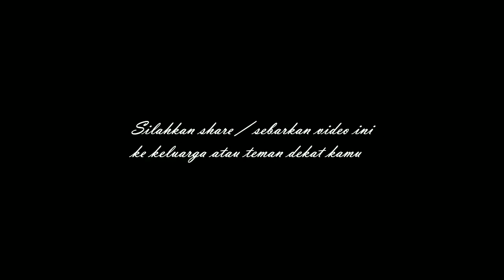Jambret ditangkap warga di jalan Pepaya pekanbaru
Berikut ini 12 Kecamatan di Kota Pekanbaru :
1. Kecamatan Bukit Raya
2. Kecamatan Tenayan Raya
4. Kecamatan Rumbai
5. Kecamatan Rumbai Pesisir
6. Kecamatan Payung Sekaki
7. Kecamatan Marpoyan Damai
8. Kecamatan Sukajadi
9. Kecamatan Senapelan
10. Kecamatan Sail
11. Kecamatan Pekanbaru Kota
12. Kecamatan Lima Puluh
3. Kecamatan Tampan
Kecamatan Tampan memiliki 9 kelurahan:
1. Kelurahan Delima
2. Kelurahan Tuah Karya
3. Kelurahan Simpang Baru
4. Kelurahan Sidomulyo Barat
5. Keluarahan Air Putih
6. Kelurahan Tuah Madani
7. Kelurahan Bina Widya
8. Kelurahan Sialang Munggu
9. Kelurahan Tobek Godang
4. Kecamatan Rumbai
Kecamnatan Rumbai memiliki 9 Kelurahan:
1. Kelurahan Sri Meranti
2. Kelurahan Palas
3. Kelurahan Rumbai Bukit
4. Kelurahan Umban Sari
5. Kelurahan Muara Fajar
6. Kelurahan Muara Fajar Barat
7. Keluarahan Rantau Panjang
8. Kelurahan Agro Wisata
9. Keluarahan Maharani
5. Kecamatan Rumbai Pesisir
Kecamatan Rumbai Pesisir memiliki 8 Keluarahan:
1. Kelurahan Limbungan
2. Kelurahan Limbungan Baru
3. Kelurahan Lembah Sari
4. Kelurahan Lembah Damai
5. Kelurahan Meranti Pandak
6. Kelurahan Tebing Tinggi Okura
7. Kelurahan Sungai Ukai
8. Kelurahan Singai Ambang
6. Kecamatan Payung Sekaki
Kecamatan Payung Sekaki memiliki 7 kelurahan:
1. Kelurahan Air Hitam
2. Kelurahan Labu Baru Barat
3. Kelurahan Labu Baru Timur
4. Kelurahan Tampan
5. Kelurahan Sungai Sibam
6. Kelurahan Bandar Raya
7. Kelurahan Tirta Siak
7. Kecamatan Marpoyan Damai
Kecamatan Marpoyan memiliki 7 kelurahan:
1. Kelurahan Maharatu
2. Kelurahan Sidomulyo Timur
3. Kelurahan Wonorejo
4. Kelurahan Tangkerang Barat
5. Kelurahan Tangkerang Tengah
6. Kelurahan Perhentian Marpoyan.
8.Kecamatan Sukajadi
Kecamatan Sukajadi memiliki 7 kelurahan:
1. Kelurahan Sukajadi
2. Kelurahan Harjosari
3. Kelurahan Kedungsari
4. Kelurahan Kampung Melayu
5. Kelurahan Jadirejo
6. Kelurahan Pulau Karam
7. Kelurahan Kampung Tengah
9.Kecamatan Senapelan
Kecamatan Senapelan memiliki 6 kelurahan:
1. Kelurahan Sago
2. Kelurahan Kampung Dalam
3. Kelurahan Kampung Baru
4. Kelurahan Padang Terubuk
5. Kelurahan Padang Bulan
10.Kecamatan Sail
Kecamatan Sail memiliki 3 kelurahan:
1.Kelurahan Cinta Raja
2. Kelurahan Suka Maju
3. Kelurahan Suka Mulia
11.Kecamatan Lima Puluh
Kecamatan Lima Puluh memiliki 4 kelurahan:
1. Kelurahan Rintis
2. Kelurahan Skip
3. kelurahan Tanjung Rhu
4. Kelurahan Pesisir
12. Kecamatan Pekanbaru Kota
Kecamatan Pekanbaru Kota memiliki 6 kelurahan:
1. Kelurahan Suka Ramai
2. Kelurahan Suma Hilang
3. Kelurahan Kota Tinggi
4. Kelurahan Kota Baru
5. Kelurahan Tanah Datar
6 Kelurahan Simpang Empat
Universitas Riau
Universitas Muhammadiyah Riau
UR
UMRI
UNRI
UIR
UNILAK
Universitas Lancang Kuning
Mobil terbakar
Maling ditangkap
Pencuri ditangkap
Begal ditangkap
Kerusuhan pekanbaru
Video pekanbaru
Kabar pekanbaru
Viral pekanbaru
Video viral pekanbaru
Pekanbaru viral
Selebgram pekanbaru
Banjir pekanbaru
Curanmor Pekanbaru
Maling pekanbaru
Warga pekanbaru
Pekanbaru news
pekanbaru kota
DPRD pekanbaru
ojol pekanbaru
gojek pekanbaru
grab pekanbaru
maxim pekanbaru
pasar pekanbaru
sma pekanbaru
jajanan pekanbaru
anak pekanbaru
cewek pekanbaru
kota pekanbaru
video pekanbaru
pekanbaru hari ini
pekanbaru kuliner
kuliner pekanbaru
wisata pekanbaru
warga pekanbaru
kabar pekanbaru
info pekanbaru
khas pekanbaru
demo pekanbaru hari ini
gojek pekanbaru
jambret pekanbaru
beripekanbaru riau
pekanbaru berita
pekanbaru event
pekanbaru gateway
pekanbaru online
pekanbaru saat ini
pekanbaru sekolah
pekanbaru wisata
youtuber pekanbaru
jalan tol pekanbaru
pekanbaru zona
pekanbaru corona
kota pekanbaru
PEKANBARUKU
kuliner pekanbaru
street food pekanbaru
mahasiswa pekanbaru
pku
pkb